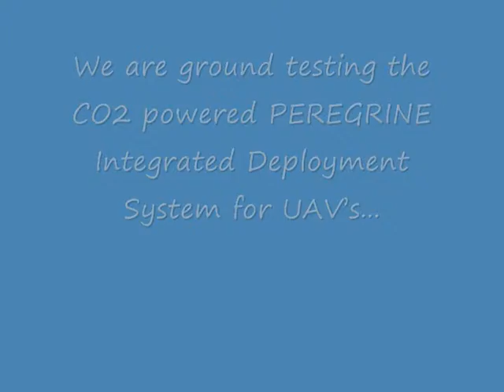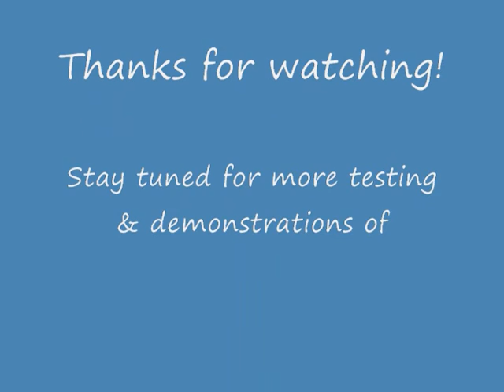Successful Test of 6" Peregrine IDS with 16' UAV Parachute - Slow Motion | Drone Parachute Ejection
(11/20/21 Edit) We now have a full line of Peregrine ballistic launchers for UAV.

This is a slow motion test of the Peregrine IDS, which features a dual CO2 cartridge gas generator. The 16' Iris Ultra parachute is in a 6"D  by 10.5"L carbon fiber canister. The entire unit is 11" overall length.

Fruity Chutes has been manufacturing premium quality parachutes since 2007. Our parachutes have established a solid track record for use in unmanned applications such as drones (including multirotor, fixed wing and VTOL), rocketry, RC control aircraft, balloon research, and more.